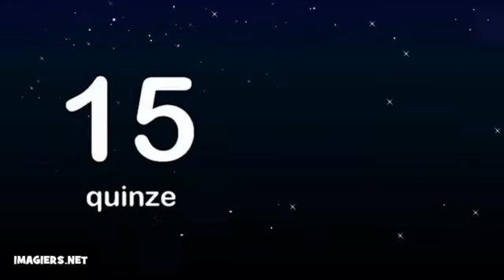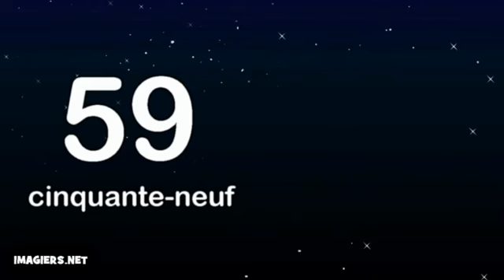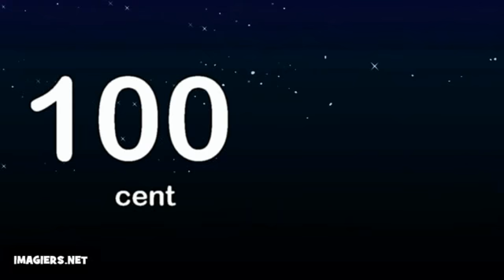フランス語レッスン De 0 à 100 #2